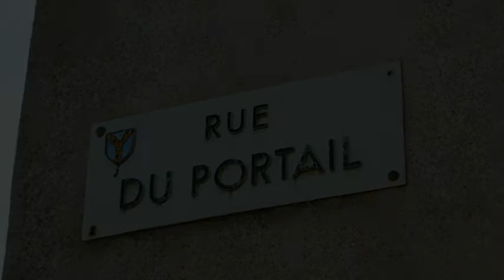2011 Trip - Languedoc Region, France